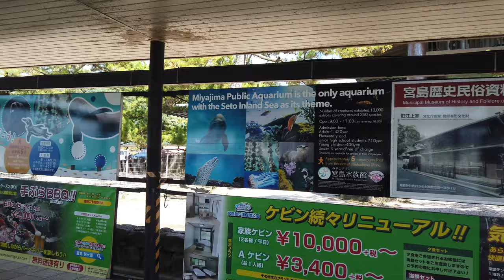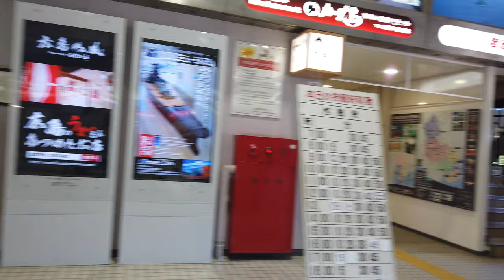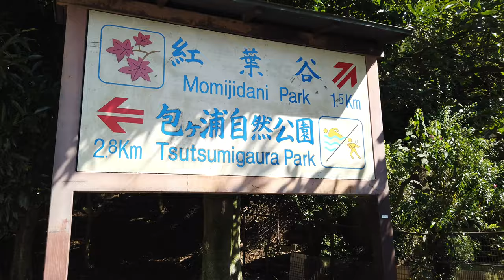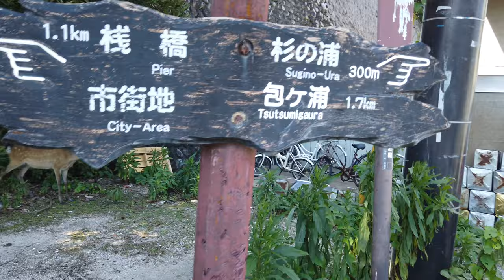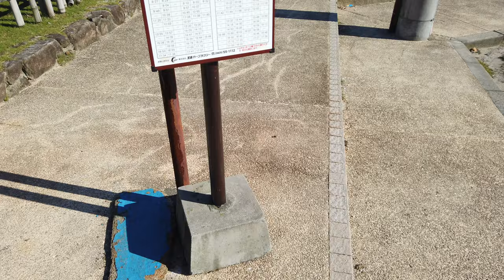HD Japan summer walk - Miyajima 4K ASMR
So many travelers who can not come to Japan from abroad enjoy this beautiful HD Japan video today with a walk on Miyajima Island off the Hiroshima coast.

This Japan island walk takes viewers through the ferry trip, backside of the island and residential areas of the island. A relaxing way to see the lesser-seen parts of Miyajima Island.

You will see very tame Miyajima deer that you can approach closer than ever expected and the hidden Suginoura and Tsutsumigaura beaches on one of the most popular sight seeing hotspots in Japan!

Enjoy this ASMR  Japan island walk experience together with us.
Footage shot on a DJI Osmo pocket in 4k/30fps

Our company helps people find expats apartments in Japan.

Feel free to check us out on Social Media!